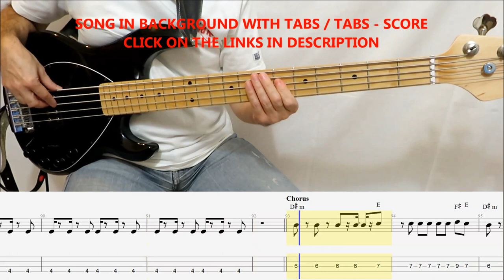Maneskin - Mammamia (SOLO BASS WITH TABS IN VIDEO)